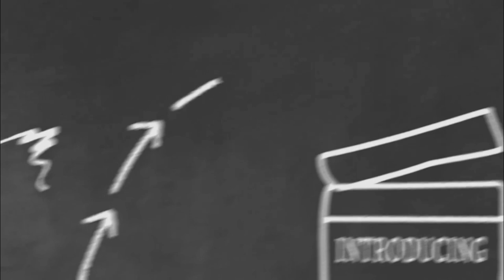Well Noni Juice I Ayurvedic Products l Noni Juice Rejuvenates Body Restores Energy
In This Above Video:

I Describe About Well Noni Juice/ Health Secrets OF Well Noni Juice/ Benefits of Noni Juice I Well Noni Juice (Rejuvenates Body & Restores Energy) I नोनी जूस के फायदे | 100 रोगों की एक दवा | with Demostration.

Well Noni juice concentrate combined with the goodness of Kokum is a powerful, health-giving food formulated from nature for greater health, greater energy, vitality, body balancing and well-being. Noni is known to help revitalize cells & tissues , boosts Immunity, provides better vigor & vitality and increases mental & physical energy

This Product Is Very Beneficial for Our Body In Every Manner. Well Noni Juice Is Reviewed in This Video. You Will Know Here That How This Product Can Benefit You.

To Buy This Product and Get home delivery with discounts.

You may be at any part of India and we can help you get your products right at your door step.

Dev Mastermind Academy Direct Selling Dev Mastermind Academy

I Will Show you about the
Well Noni Juice,
Health Secrets OF Well Noni Juice,
Benefits of Noni Juice with demo in Hindi
Noni Juice Concentrate- healthy drink for healthy body

Recommended usage:

• Mix 20ml of Well Noni Juice with equal amount of water and consume empty stomach in morning and evening. Take a gap of about 30 minutes before the next meal or drink.

Great Business Opportunity to Start Your Own Business, Great Income Opportunity. Be Your Own Boss. Take Control of Your Life of Health and Wealth. Hope you liked this video so please like share comment and subscribe my YouTube channel Dev Mastermind Academy and hit the bell icon for latest video updates For Products Quality session And Business Opportunity Information.

For Products Information Just Visit And Fill The form our team will call back
What’s App Community Form/

Dare To Dream As Dream Comes True… .